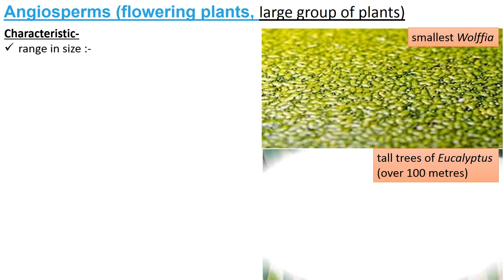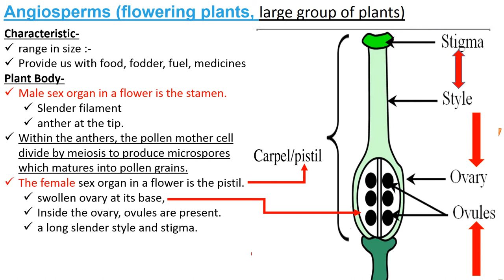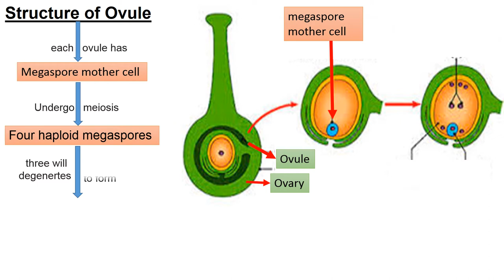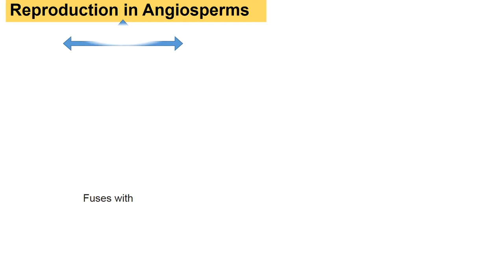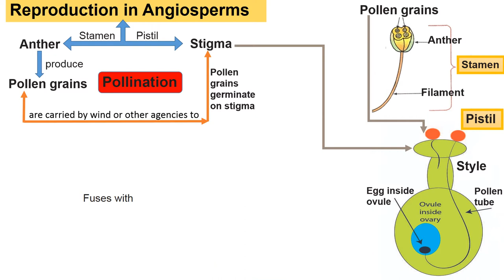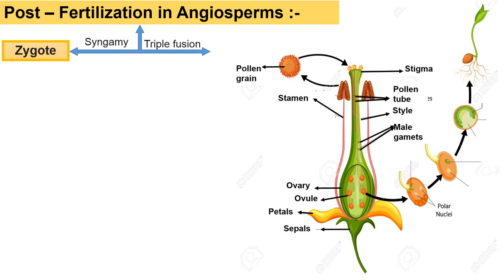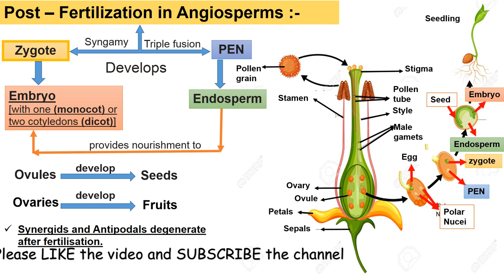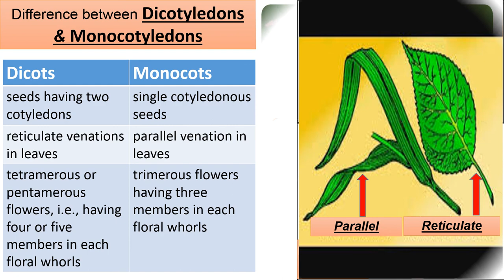plant kingdom class 11 angiosperms |biology | angiosperm life cycle in hindi| by Vertika Goyal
Hello friends,
I am 'Vertika Goyal'

ncert biology class 11 plant kingdom,
ncert biology class 11 plant kingdom angiosperms,
class 11 plant kingdom angiosperms,
biology class 11 plant kingdom ,
 plant kingdom angiosperms biology class 11,
ncert biology class 11 chapter plant kingdom ,
plant kingdom class 11 ncert,
plant kingdom class 11 cbse,
cbse class 11 plant kingdom,
angiosperms class 11,
angiosperm life cycle,
angiosperm life cycle simple steps,
angiosperm life cycle in hindi,
angiosperm life cycle summary,

1.) This video explains the important ‘facts’ given in NCERT ‘biology’ - ‘Plant Kingdom’ - ‘Angiosperms’ with the help of ‘pictures’, ‘examples’, ‘diagrams’.
2.) ‘Life cycle’ and ‘reproduction’ of ‘Angiosperms’ are explained with the help of ‘flow charts’.
3.) ‘Structure of flower’ and ‘Structure of Ovule’ also has been explained with the help of ‘flow chart’ and ‘diagrams’.
4.) video also explains the ‘double fertilization’ in detail in a very ‘innovative manner’
5.) Video also explain the difference between ‘monocot’ and ‘dicot’ with the help of table and ‘pictures’.
6.) All the facts are most important for ‘exam’ point of view especially for ‘GK’ or for ‘SSC’
7.) Video also highlight the ‘important notes’  of ‘biology’ according to the exam point of view.

My previous video also covers the important facts of  ‘NCERT’ ‘ ‘BIOLOGY’  of ‘class-11’ ‘CH-3’ – ‘Plant Kingdom’

Link of video describing the topic of ‘Cell’ of ‘NCERT’ ‘Biology’  is given below –